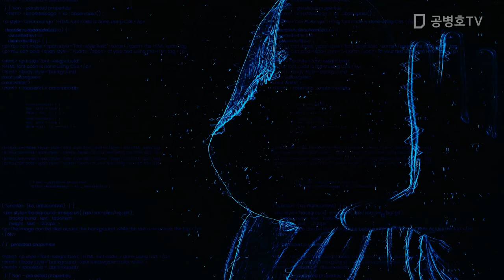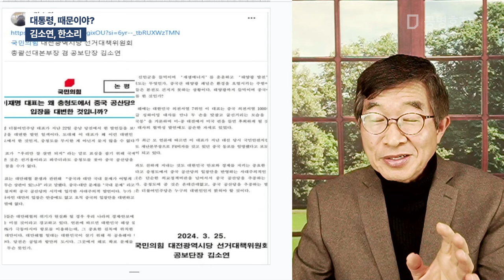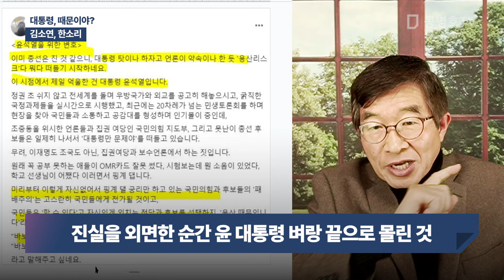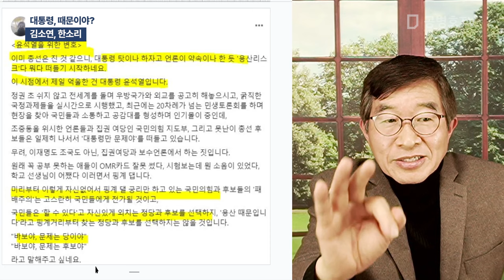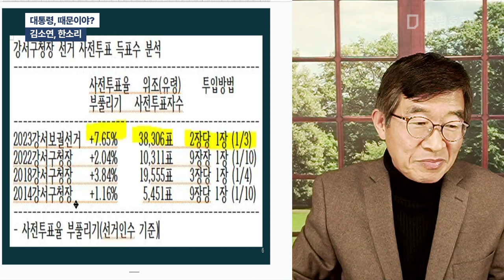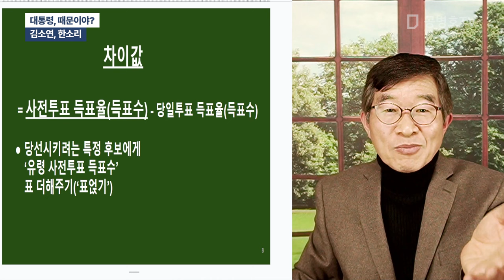대통령, 때문이야? / 김소연, 한소리 [공병호TV]